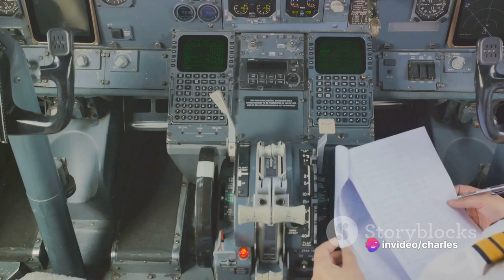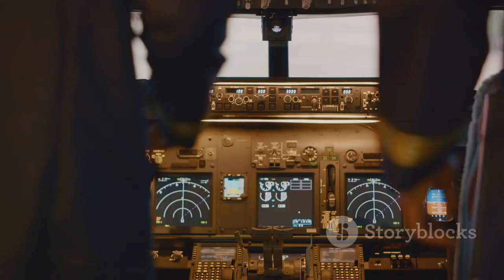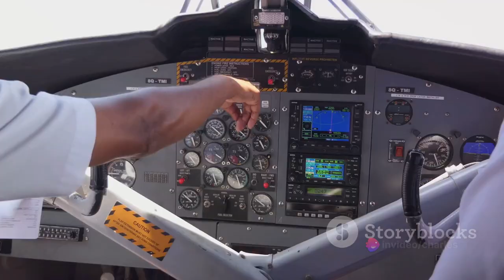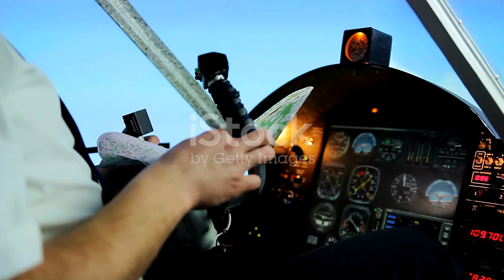5 Dangerous Pilot Attitudes And How To Avoid Them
Even the most skilled pilots can make mistakes, but some can be deadly. In this video, we explore the 5 most common hazardous attitudes that put pilots at risk, from ignoring instructions to underestimating danger.

Learn how to:

- Identify these hazardous attitudes in yourself and others.
- Develop strategies to mitigate them and ensure safe flying.
- Prioritize good decision-making for a smooth and safe journey.

Stay safe, stay aware, and happy flying!

Support our favorite charity and help save some animals!

Check out some of my Disney World videos if you like Star Wars, Animals, or want a sneak peek at some of the rooms we stay in.

More local travel in the Pacific Northwest (PNW) will be posted now that the weather is changing and I am back in the air. 👇